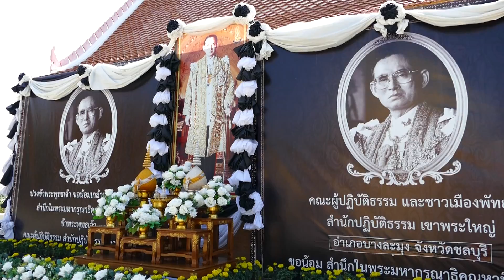【海外旅行】運気上々♪海外で元旦に初詣に行ってみた！in タイ パタヤ NewYear 2017 Pattaya Thailand SONY FDR-X3000 PILOTFLY ACTION1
年末年始の休暇でタイのパタヤへ行きました！
大勢のタイ人の方々も、元旦から初詣？（お参り）に来られておりました。
I went to pay a visit to a shrine in Pattaya Thailand 2017

この動画は、SONYのアクションカムFDR-X3000にPILOTFLY ACTION-1 3AXIS STABILIZER（３軸ジンバル）を使用して撮影を行いました。

〜 Jin Minakata 旅 channel Travel Vlogの紹介 〜
国内・海外の旅行記・旅行動画、宿泊したホテル動画レビュー、環境音などを中心に動画制作しております。

■ 撮影機材
• SONY FDR-X3000
• SONY DSC-RX100M3
▪️ SONY  HDR-MV1
▪️ SONY  PJ760V
▪️ SONY  NEX-5R
▪️ SONY  HDR-GWP88V
▪️ SONY   AS100V
• Panasonic FZ1000
▪️ GoPro HERO
▪️ iPhone６plus